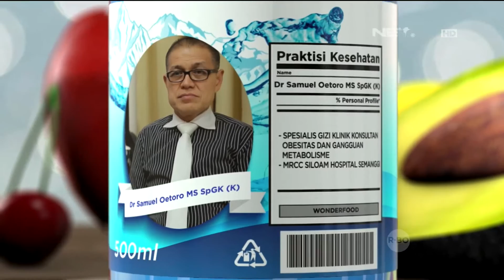Macam-macam Seafood dan Sajiannya